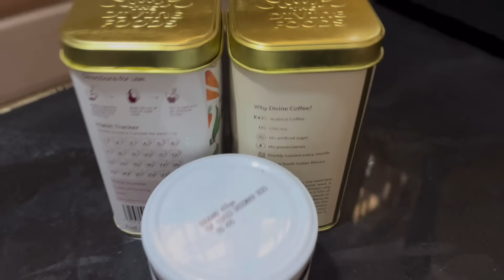Morning to afternoon routine with my kids// school time busy// day in my life with kids//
The Divine Foods is a startup from Tamil Nadu working closely with Micropreneurs. It bring traditional native Superfoods from Tamil Nadu to the world.

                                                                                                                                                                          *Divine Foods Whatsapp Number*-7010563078